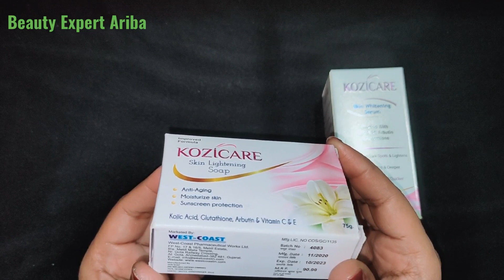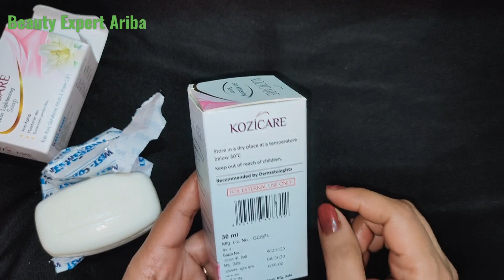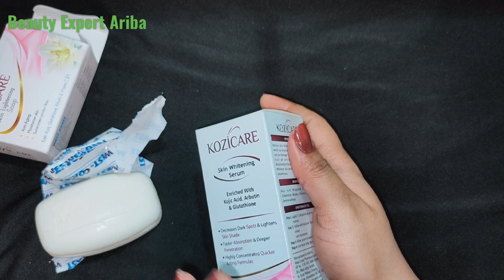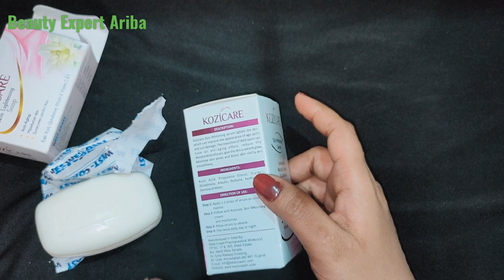Kozicare Skin whitening Soap & Serum ll Dark spots Acne pigmentation & Dull skin ke liye best cure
Kozicare Skin whitening Soap Serum hello everyone I hope you enjoy this video

Kozicare Skin LIghting Serum get younger looking blemish free skin as well as that lightens the skin and works on improving the appearance of age spots and sun damage.
It provides anti-aging benefits along with reduction of dark spots and discoloration of scars giving the skin a radiant glow.
Kojic acid inhibits and prevents the formation of tyrosine, which is an amino acid that’s needed to produce melanin. Melanin is the pigment that affects hair, skin, and eye color. Because it inhibits the production of melanin.
For Best Result, Apply Twice a Daily

इसे खरीदने के लिए यहां कलिक करे ⬇